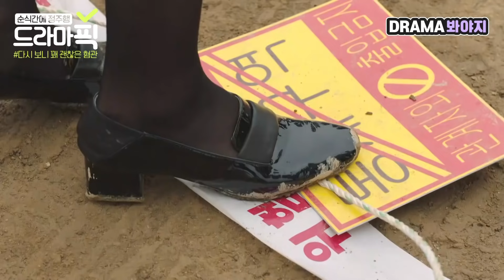[드라마픽] 원진아X이준호 살려주면 뭐해 핏줄이랑 얼굴로 심쿵사 시키는데(¬‿¬)❤｜그냥 사랑하는 사이｜JTBC 171218 방송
[드라마픽▶그냥 사랑하는 사이]

혐관이었는데 아니었습니다🤷‍♀️
위험에 빠진 문수(원진아)를 구해준 강두(이준호)

살려는 드릴게 심멎 숨멎은 알아서들 조심하시고( ͡~ ͜ʖ ͡°)❤